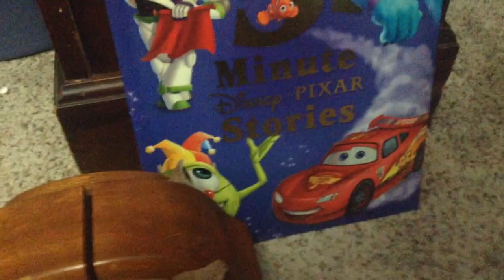Wooden Pig and the New Neighbor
Wooden Pig Meets the New Neighbor Nextdoor to his House.